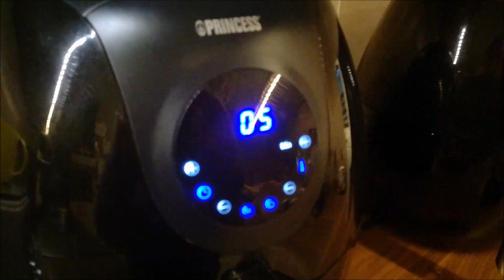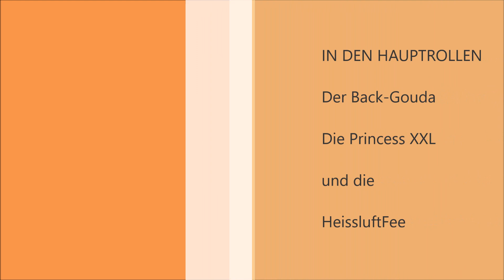Back-Gouda aus der Heissluftfriteuse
Herzlich Willkommen  :-)

Ich koche, gare und backe zwar mit der Princess XXL aber diese Rezepte kann man  auch gut in einer anderen Heissluftfriteuse  machen.

Hier kannst Du Dir die Princess XXL kaufen oder schenken lassen

Hier bekommt ihr die kleine Princess XL

Hier habe ich Zubehör für die große Princess XXL bestellt

Den Pumpsprayer , der ganz fein sprüht von Lacor bekommt ihr

Hier habe ich meine Back- und Grillhandschuhe her

Die super Springform in 22 cm Durchmesser mit 2 Böden

HIER   GEHT    ES     ZUM      REZEPT   :
4       Back-Gouda   (tiefgefroren)

4     Scheiben Toast

4     Scheiben Kochschinken

1     Birne

        Preisselbeeren

Die 4 Back-Gouda-Stücke in den Garkorb,  der Heissluftfriteuse legen und    bei 180°C  in ca. 5-7 Minuten garen.
Zwischendurch mal reinschauen, da jede Heissluftfriteuse anders heizt.

Währenddessen die Toastscheiben toasten und mit dem Kochschinken belegen.
Die Birne schälen und halbieren und mit Preisselbeeren belegen.

Die fertigen Gouda´s auf die Schinkentoast`s  platzieren und sich schmecken lassen .      :-)

Und noch viele mehr auf meinem Kanal :-)

Das ist natürlich Werbung und wird von mir hier auch so benannt.

 Für Dich entstehen keine Kosten.
Das soll eine Hilfe sein, Du kannst Dir die Produkte natürlich auch gerne woanders kaufen. ;-)